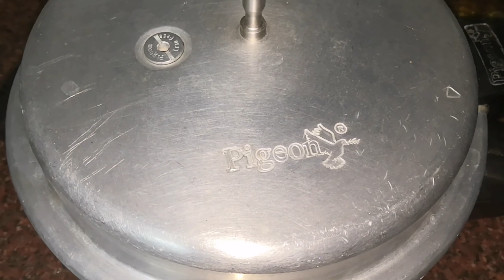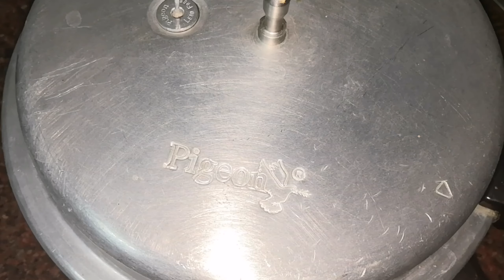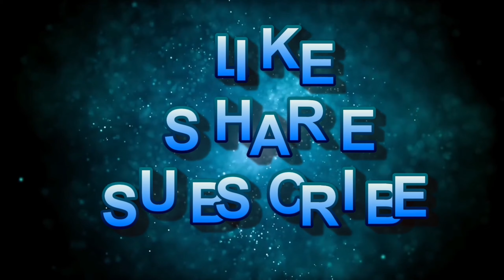Homemade Coconut Bun in Tamil | Thengai Bun in Tamil | தேங்காய் பண் | Bakery Coconut bun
How to make easy homemade bakery style coconut bun in Tamil?